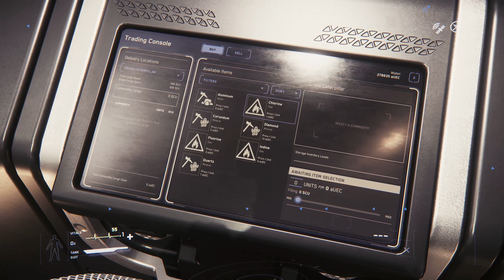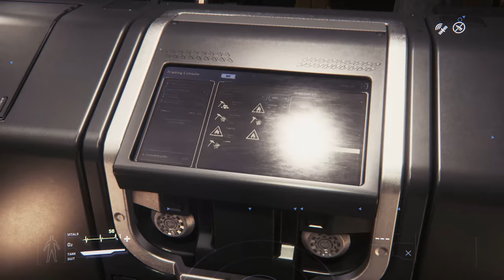STAR CITIZEN [LET'S PLAY] #035 ⭐ TRADING MIT DER CATERPILLAR | GAMEPLAY DEUTSCH/GERMAN